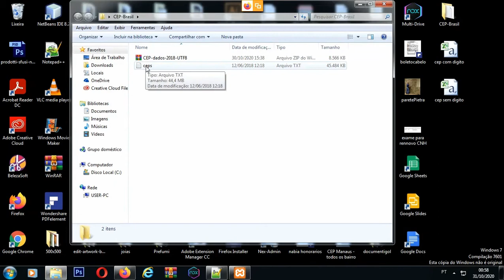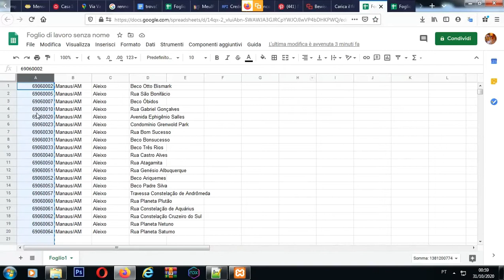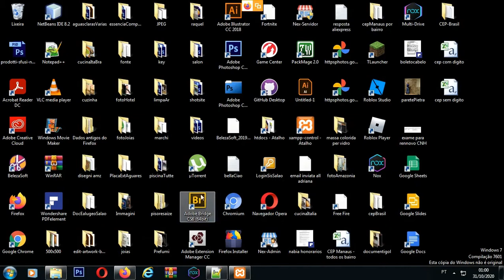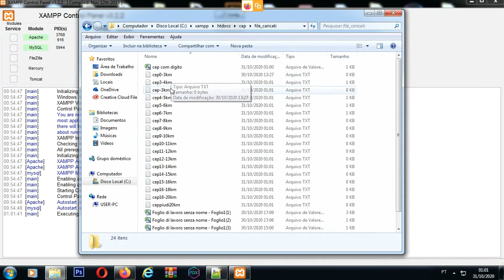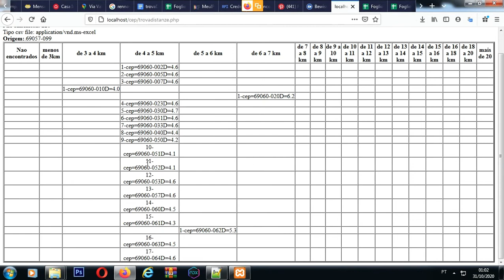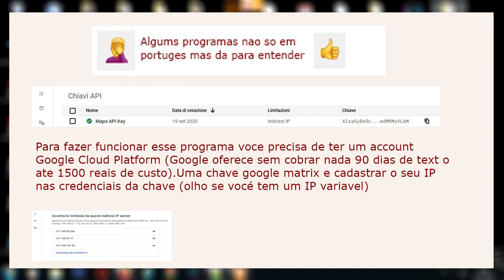Todos os CEPs brasil como dividir por km com programas gratis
Como dividir todo o CEPs de uma cidade por grupos de distancia com referemento de um CEP de origem . assim pode colocar uma tarifa fixa de trasporte de entrega para cada grupo. Otimo para e-commerce tipo WooCommerce, para e-service, todo com programas gratis. Como calcular custo de entrega delivery, Como cadastrar uma taxa de entrega, Como fazer cálculo de taxa de entrega, Como calcular taxa de entrega por km, Como calcular o frete para o cliente, Como calcular taxa de entrega de motoboy, Como delimitar área de entrega, Quanto cobrar por km delivery, O que é taxa de entrega para pizzaria ristorante distribuidora salao de beleza (e-service) mercado  todos os tipos de loja
Realizaçao site e-commerce web on air